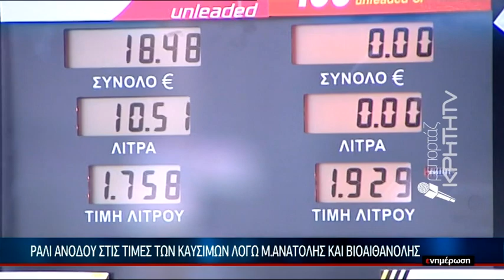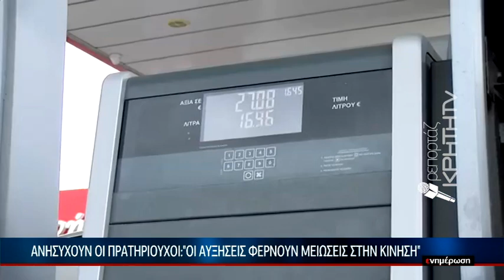Ράλι ανόδου στις τιμές των καυσίμων λόγω Μ.Ανατολής και βιοαιθανόλης